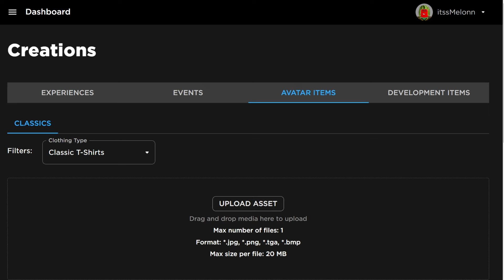*NEW* WORKING ALL CODES FOR Build a boat for Treasure IN 2024 JULY! ROBLOX CODES